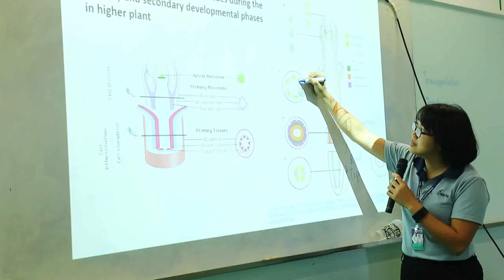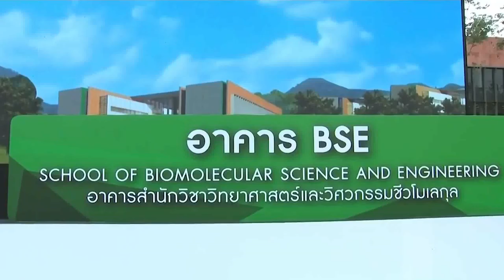ปตท. ส่งเสริมการศึกษาเพื่อพัฒนาประเทศ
17/12/2018  ปตท. ส่งเสริมการศึกษาเพื่อพัฒนาประเทศ
ในยุคที่กำลังจะก้าวไปสู่ "ไทยแลนด์ 4.0"  นอกจากรัฐบาลจะให้ความสำคัญกับการลงทุนโครงสร้างพื้นฐาน  เช่น สนามบิน เส้นทางคมนาคม รถไฟความเร็วสูง  ในแผนการพัฒนาพื้นที่ เขตพัฒนาพิเศษ ภาคตะวันออกหรืออีอีซี